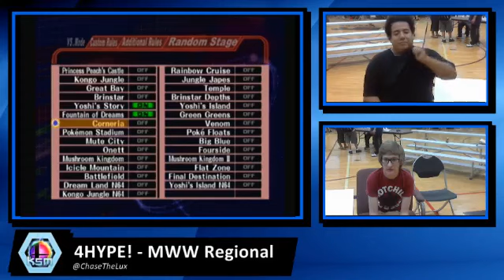4HYPE! - Melee Singles - Winners Eighths - Lovo vs. Frizz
Holcom Recreation Center
Lawrence, KS